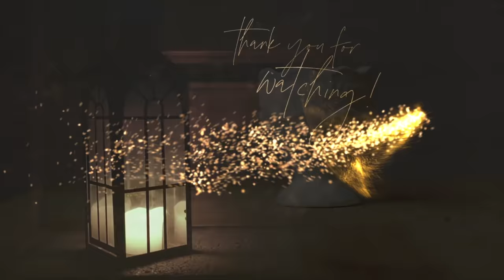Make TEA & Clean with Me | SLOW LIVING Kitchen+Homemaking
Welcome to The Carriage House! Today, we're embracing the art of slow living as we make a soothing cup of tea and clean our cozy space together. Join me, a homeschooling mom of 4, as we unwind and find joy in the simple moments of homemaking. Let's cherish these moments together! 🏡

Xoxo, Bekah

Yellow Honey Pot with Wooden Dipper
Le Creuset White Demi Teakettle
Teatime Ceramic Coffee Mugs Set of 2
Vintage Farmhouse White Salt and Pepper Cellar
Nakana Chef’s Knife
White Silk Hydrangea Flowers
Ceramic White Sponge Holder
Glass Spice Jars with Bamboo Lids
White Spice Jar Labels
Hen and Chick Measuring Spoons

"Rainbow Falling" by Mike Parr and Bluma Petersen
"All My Time" by Bluma Petersen
"Come By" by Bluma Petersen